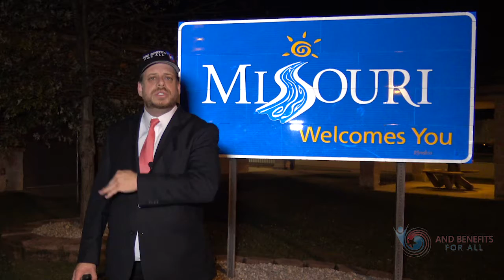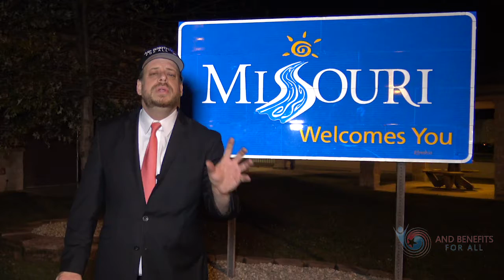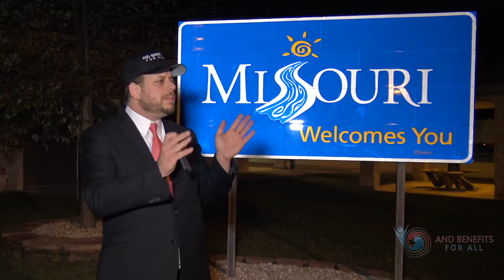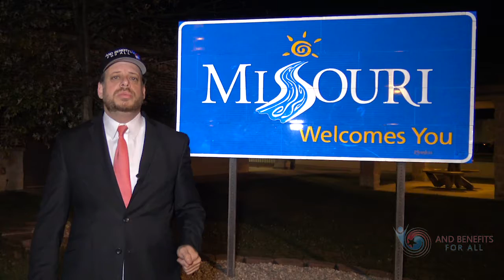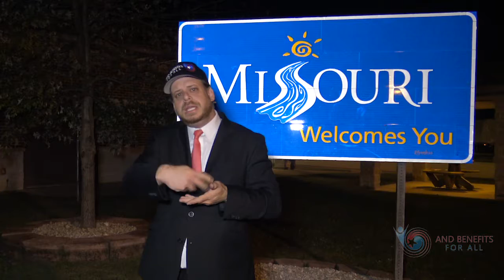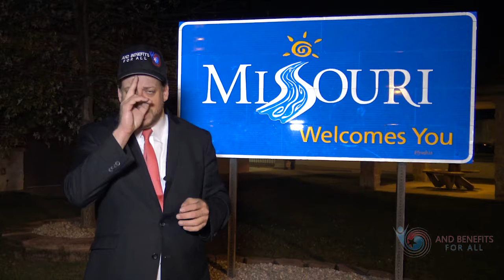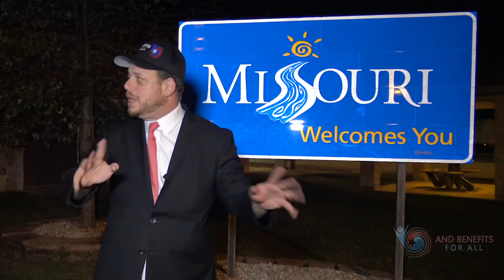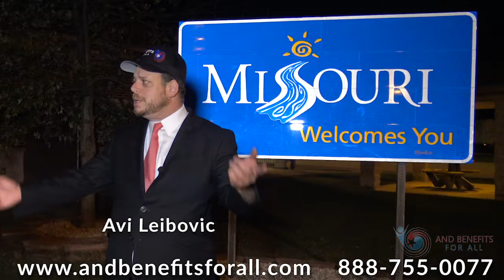ABFA Missouri Approval Rates